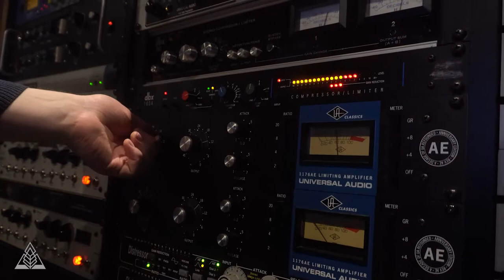Mike Powell & The Black River - Moonlight, Sunshine & Rain (Live @ Subcat Studios)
105.9 The Rebel Presents "Soundcheck Live" featuring Mike Powell & The Black River

Our debut album 'Classic Universe' Available Now!

Michael Powell - Vocals, Rhythm Guitar
John Hanus - Lead Guitar
Shane Kelsen - Keyboards
Joe Bell - Bass
Dom Scicchitano - Drums, Percussion